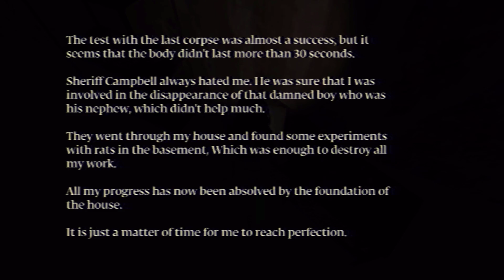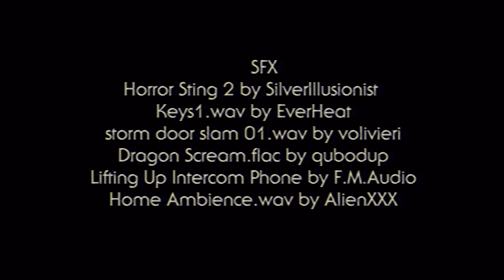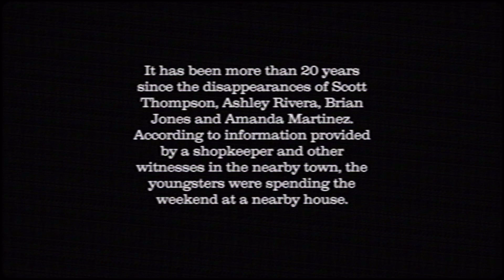The House -gameplay- 2/2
You are invited by your friend Ashley to spend the weekend at a house away from the city with Brian and Scott. You may already think you know how this story will unfold, but things are not quite what they seem.The game contains post credits.